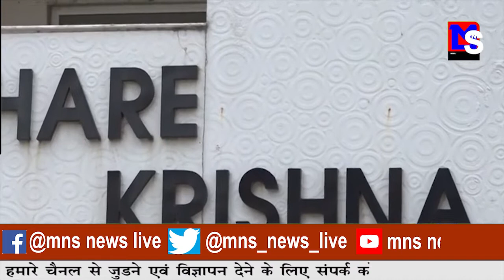अनिल देशमुख पर ईडी ने कैसा शिकंजा।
MNSNEWSLIVE नागपुर : अनिल देशमुख पर ईडी ने कैसा शिकंजा।
EDITOR : SHWET R. DONGRE
ANCHOR : SHRUTIKA DHALE

10कीदस्तक क्राईम क्राईमपेट्रेल पुलीसडायरी गुमशुदातलाश हत्या रेप बलात्कार अपहरण प्यारमेधाेका नागपुर : अनिल देशमुख पर ईडी ने कैसा शिकंजा।